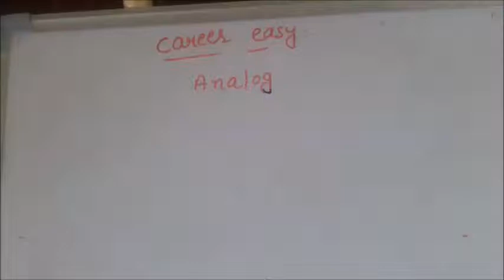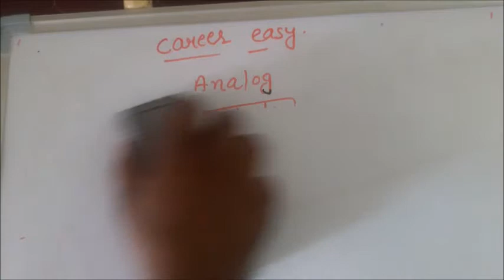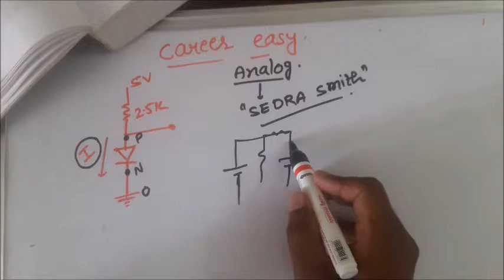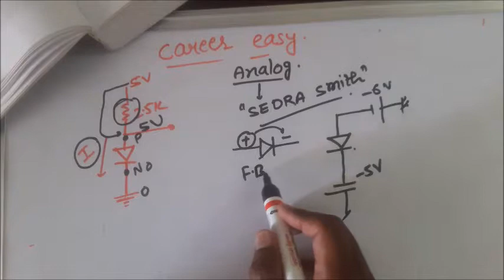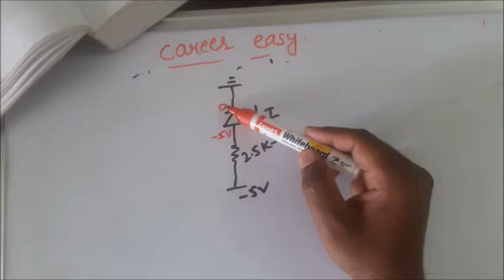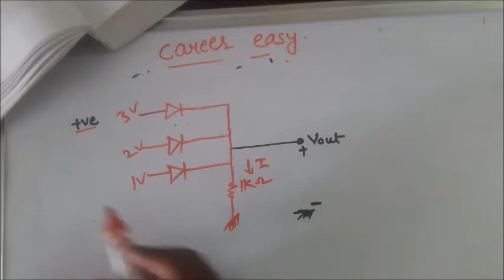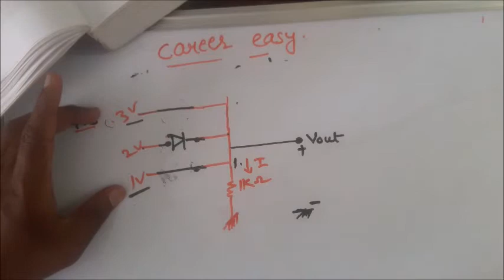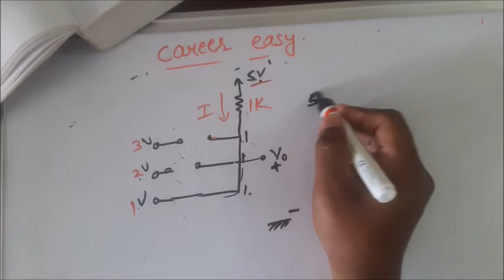analog electronics(part 1)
first topic of analog electronics lecture series covers basics of diode.